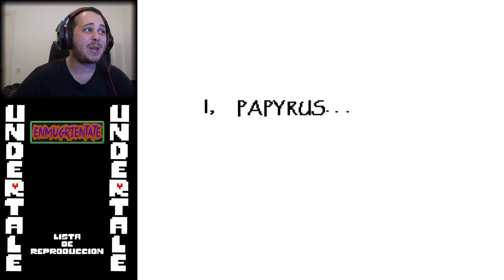Una Cita Muy Caliente | Undertale | Parte 8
Esta cita esta fuera de control!

Deja una propina!